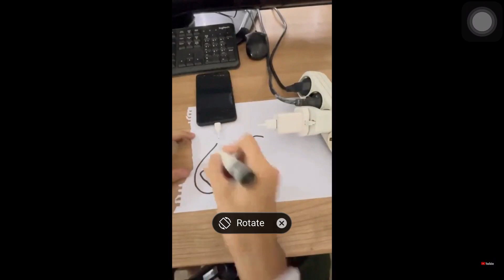بیرۆکەی گەمژانە لە گەل رەزا تکایە وە ک ریزیک بۆ ماندوبنم لایک و سەبسکرایبم بکەن ❤️